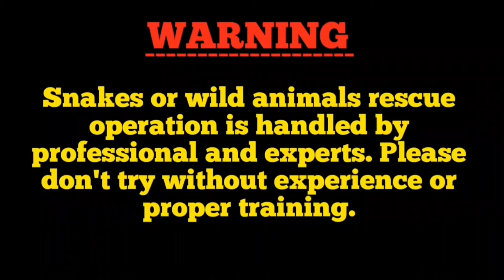venomous Cobra rescue- contact, 7396969617